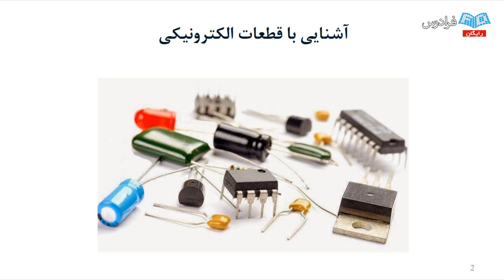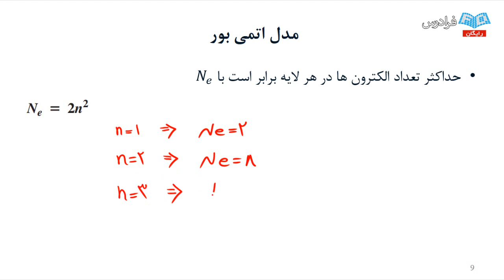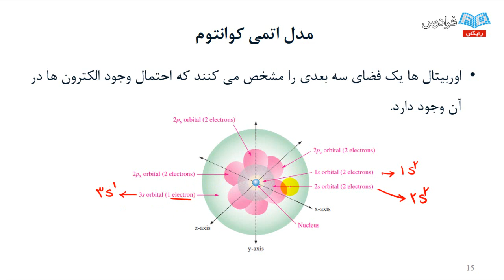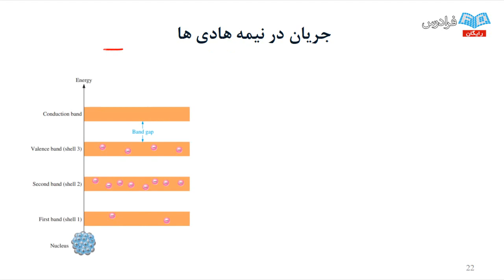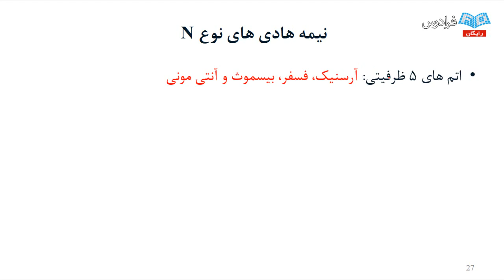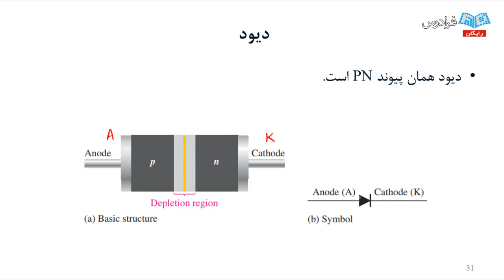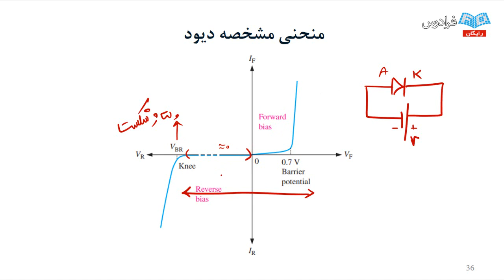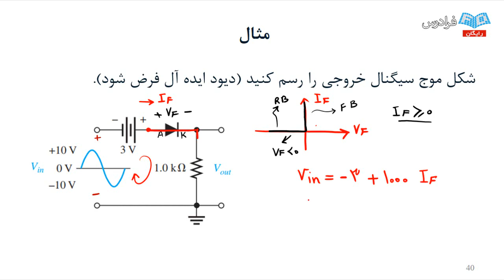آموزش مبانی الکترونیک دیجیتال - تکنولوژی مدارات مجتمع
آموزش جامع مهندسی برق و دروس رشته دانشگاهی

دانستن مبانی الکترونیک دیجیتال برای درک اصول کار و طراحی دسته وسیعی از کاربردهای الکترونیک، ضروری است. برای مثال برای فهمیدن نحوه کار کامپیوترها که اغلب همه ما به آن دسترسی داریم و یا برای فهمیدن اصول کار سیستم های مخابراتی، به مبانی الکترونیک دیجیتال نیاز داریم.

با گذشت زمان، شاهد کوچک تر و توانمندتر شدن ادوات الکترونیکی هستیم، بنابراین دانشجویان و مهندسان، ملزم به یادگیری کامل اصول کار ادوات الکترونیک دیجیتال و نحوه استفاده از آن ها در پروژه های کاربردی هستند. دانستن مبانی الکترونیک دیجیتال، دانشجویان را قادر می سازد که ابزارهای لازم برای طراحی های دیجیتال خود را به راحتی انتخاب کنند.

آموزش مبانی الکترونیک دیجیتال، شامل: اصول الکترونیک دیجیتال، آی سی های الکترونیک دیجیتال و کاربردهای آن ها است. این فرادرس اغلب مباحث مربوط به الکترونیک دیجیتال را از سطح پایه، مانند آی سی های پایه دیجیتال تا سطح پیشرفته، مانند: ابزار دقیق دیجیتال، آی سی های برنامه پذیر، میکروکنترلرها و میکروپروسسورها (Microprocessor) را شامل می شود.